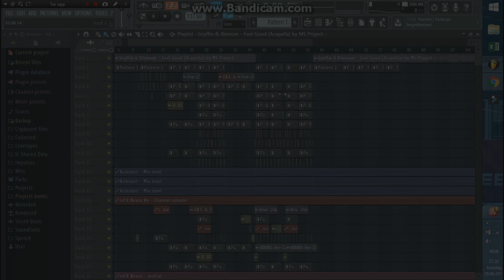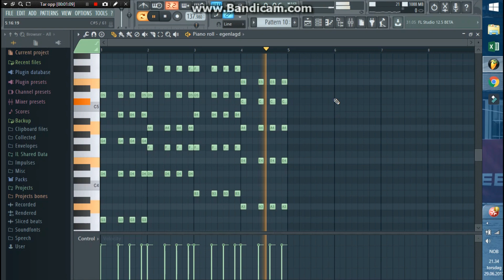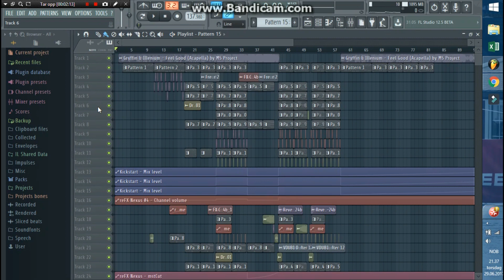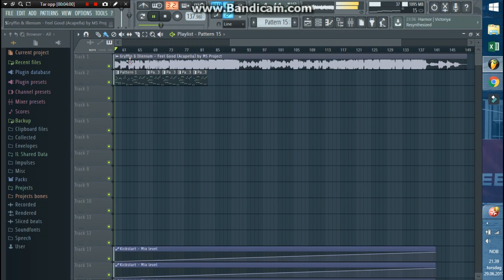How to make a Summervibe! (In FL Studio 12)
Summer is coming and here is some tips if you want to make a summervibe!
Final Result: 2:30